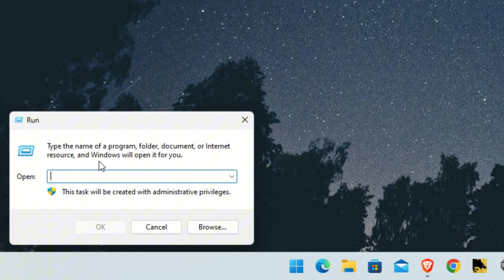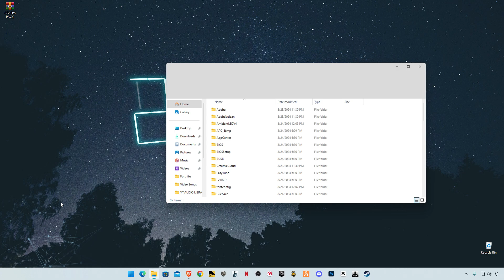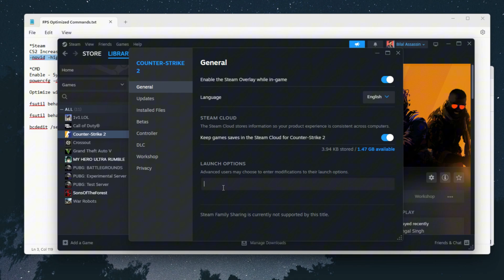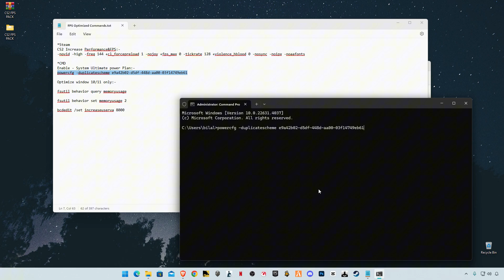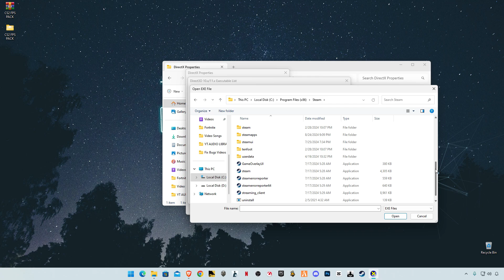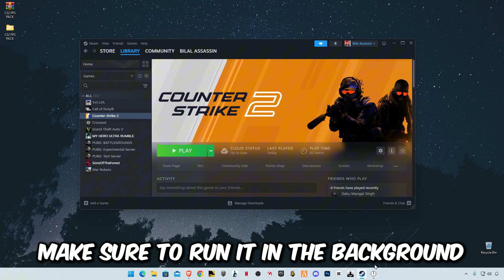CS2 - How To Boost FPS & Fix FPS Drops (0 Input Delay) Secret Steam Command!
RAM:  32 GB ddr4 3200 MHz
GPU:   Zotac RTX 4060
Moniter: Reddragon 165 Hz
Power supply: 700 w
SSD: 256GB
HDD: 3TB
Casing: 1st Player D3A DK
Keyboard: Razer BlackWidow Ultimate Stealth
Mouse: HP Omen 600
Window 11